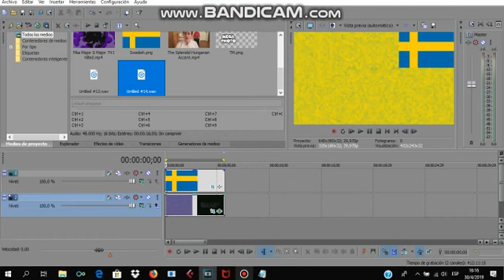How To Make Swedish Major